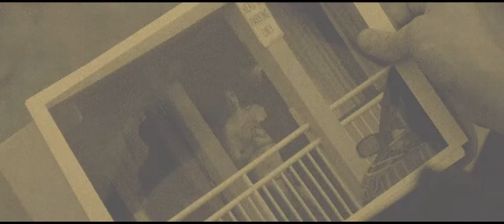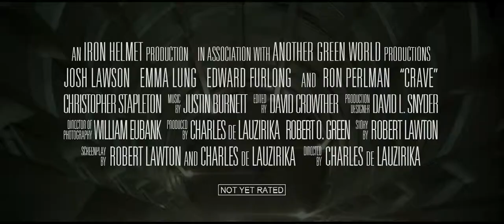Crave - Trailer 1 [HD 1080p]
Offical trailer of Crave in 1080p
A downtrodden photographer, haunted by the urban violence and decay around him, retreats into an inner world of dark fantasies. Those dangerous visions explode in reality with deadly consequences when his intoxicating new relationship with a beautiful young woman goes sour.
Director: Charles de Lauzirika
Writers: Robert Lawton (screenplay), Charles de Lauzirika (screenplay)
Stars: Josh Lawson, Emma Lung, Ron Perlman